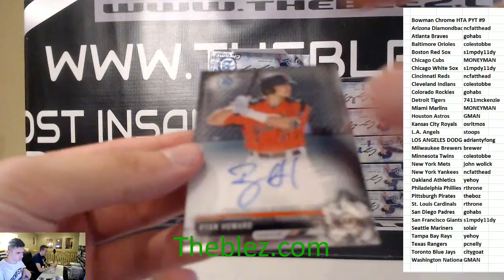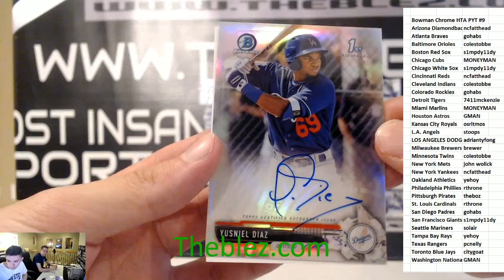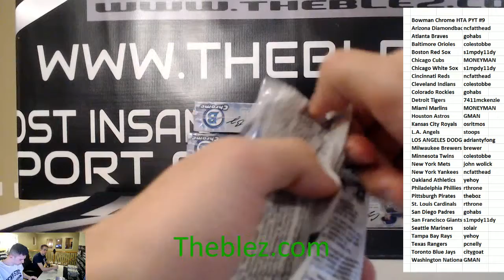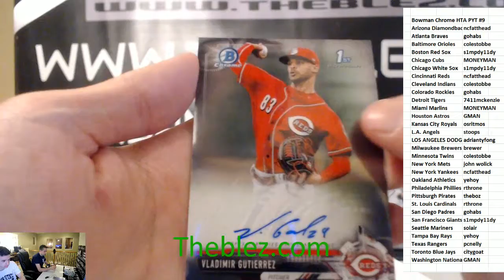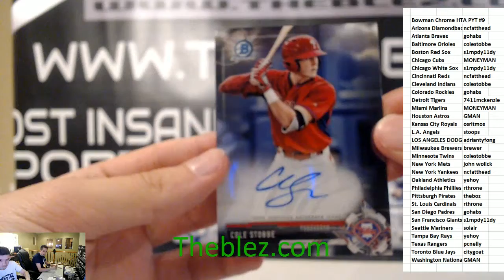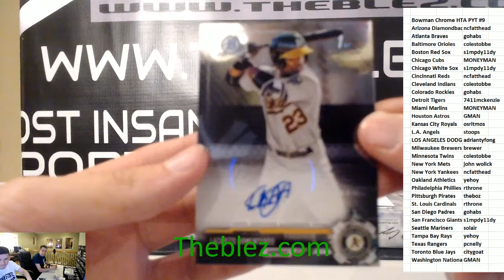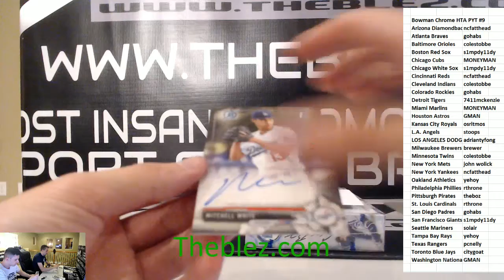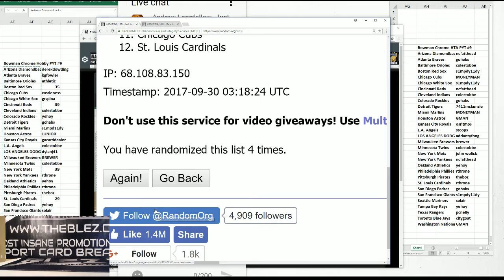2017 Bowman Chrome Baseball HTA Case Break PYT #9